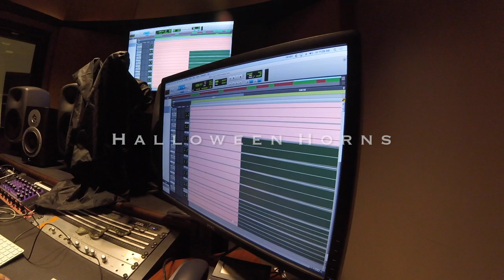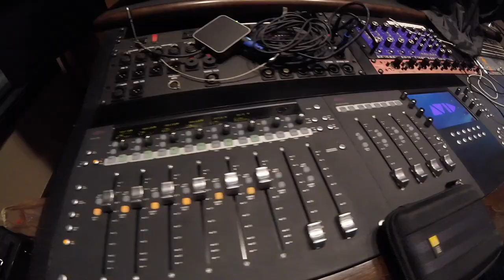Halloween Horns- CornuBerklia 2018-19 (Berklee College of Music)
Happy Halloween!
Here's a performance by my horn ensemble, CornuBerklia. We're playing an arrangement I wrote of J.S. Bach's "Toccata and Fugue in D minor," and Mussorgsky's "Night on Bald Mountain."

Arranged by Noah Slate. Performed by: Noah Slate (Horn 1), Dan Pfeiffer (Horn 2), Ethan Reese (Horn 3), and Gus Sebring (Horn 4). Mixed by Dan Pfeiffer. Video edited by Noah Slate.